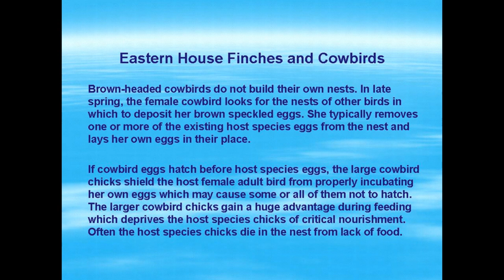House Finches Raising Chicks: Light Exposure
Enjoy Michelle's flute playing as you watch how the male finch feeds the female as she sits on her eggs. After the chicks hatch,  see how they are fed and how they fly away. Interesting how the parents search the empty nest. If you want to see the normal exposure, type Eastern House Finches Raising Chicks: Normal Exposure.